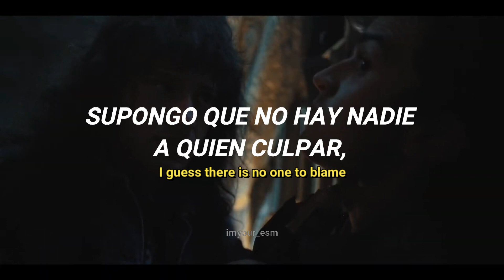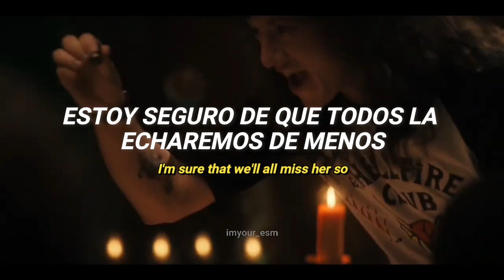EDDIE MUNSON // THE FINAL COUNTDOWN [Letra ENG/ ESP] Stranger Things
Eddie Munson - The Final Countdown